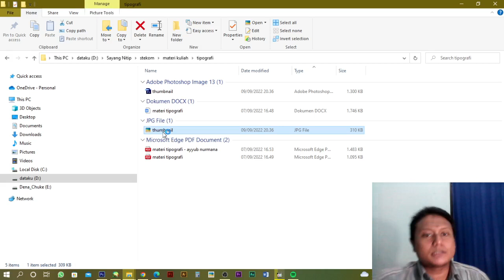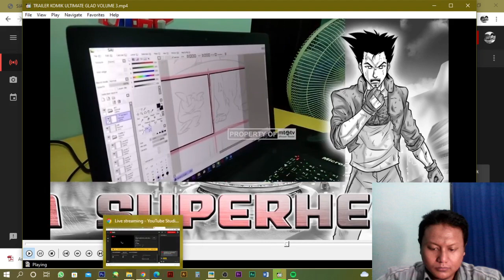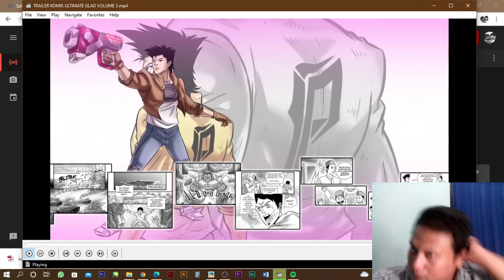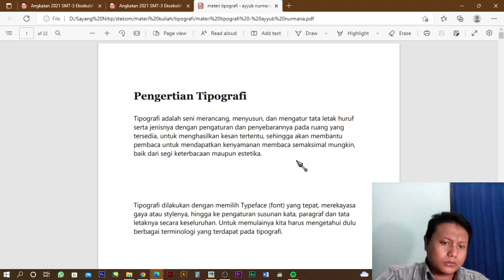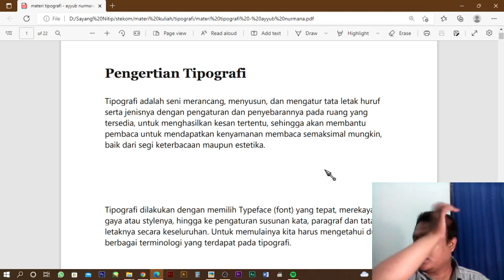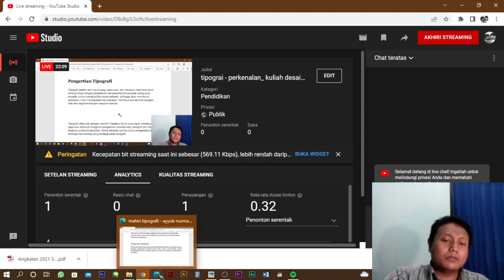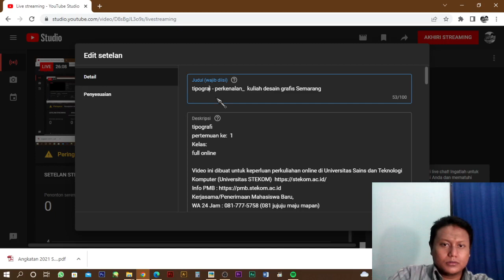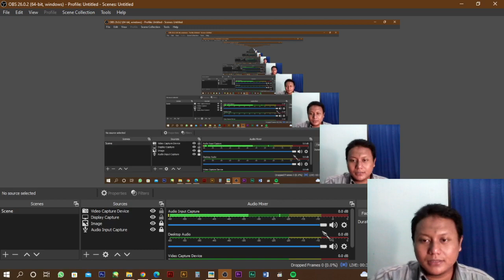tipografi pertemuan 1